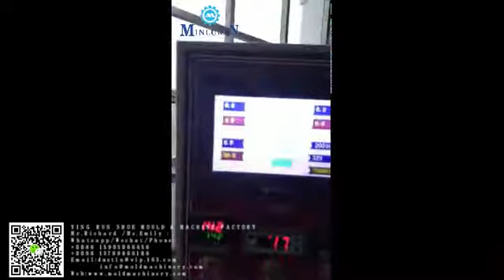LAMINATE MACHINE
This is Computer controlled automatic three-station laminate machine.
Mr.Richard /Ms.Emily
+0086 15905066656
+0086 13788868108